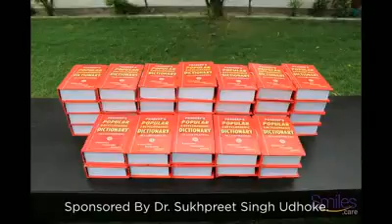Dictionary Distribution Campaign !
August 19,2016